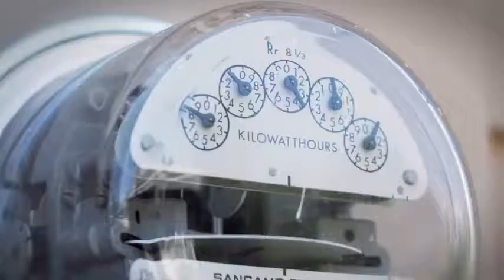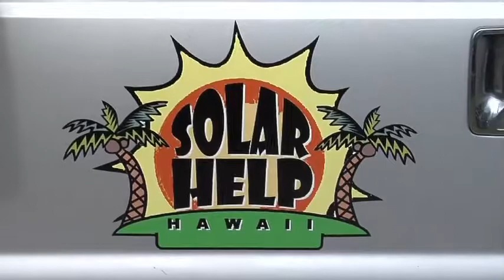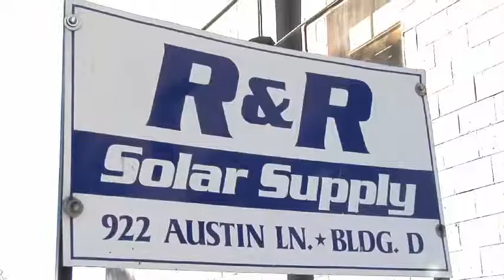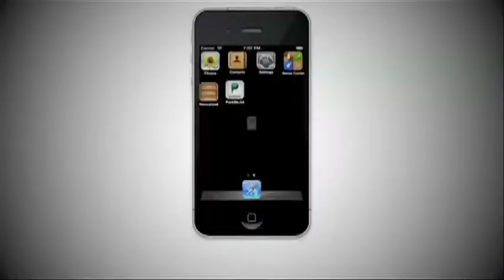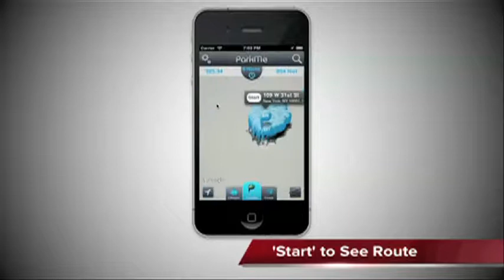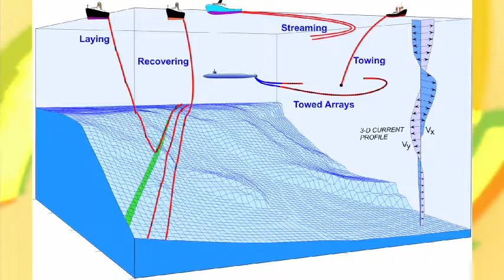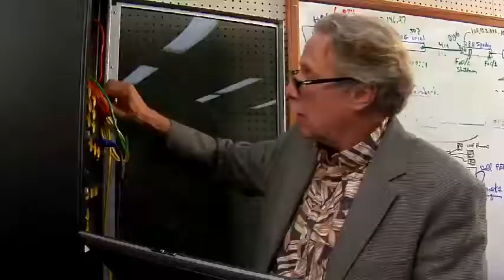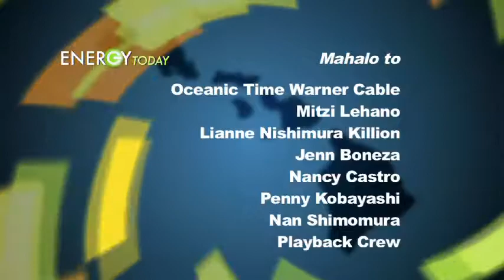Energy Today: Jan 2013 - Ep6